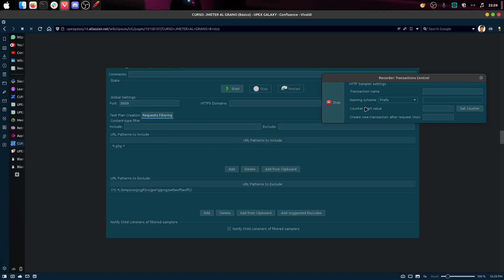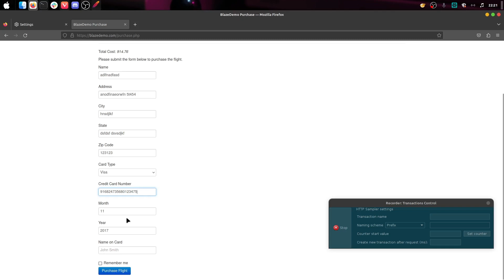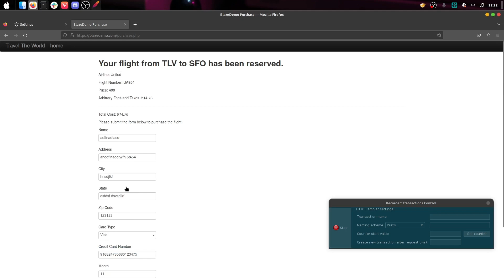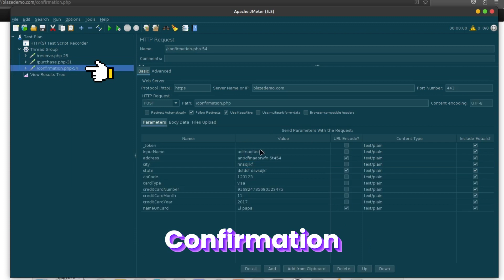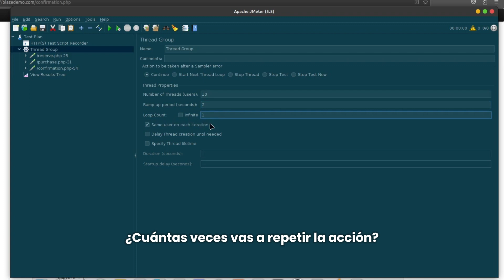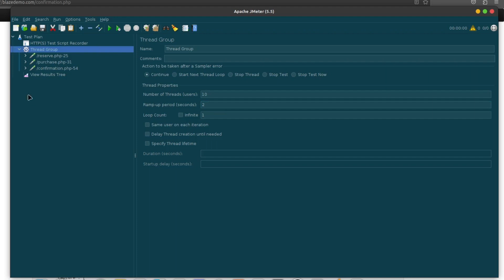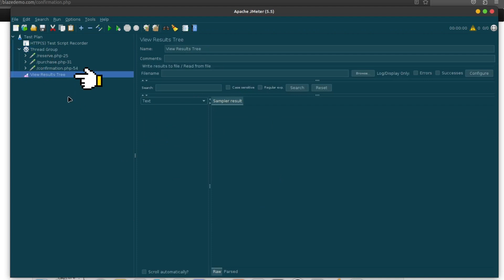🪶Clase#8: Prueba de Performance con Threads y Ramp-up🧪- JMETER AL GRANO🪶| 🚀UPEX GALAXY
CLASE #8 del CURSO OFICIAL de "JMETER AL GRANO" de UPEX GALAXY!
Curso de las Pruebas de Performance en QA!!

Este es un Curso completamente GRATIS en YouTube, pero si quieren leer el material de apoyo, la documentación entera del curso y las prácticas reales con tareas de Performance, TODO DISPONIBLE en la plataforma UPEX Galaxy!🚀🪶

🧪¿Cómo es la estructura de las pruebas de JMeter?
JMeter:
- Test Plan (Plan de Pruebas): Define el conjunto de pruebas a realizar.

- Thread Group (Grupo de Hilos): Simula el número de usuarios concurrentes y las iteraciones de las pruebas.

- Samplers (Muestreadores): Son las peticiones individuales realizadas a la aplicación, como solicitudes HTTP, JDBC o FTP.

- Logic Controllers (Controladores Lógicos): Permiten definir la secuencia de ejecución de los muestreadores, así como la incorporación de condiciones y bucles en las pruebas.

- Timers (Temporizadores): Introducen pausas y retardos entre las solicitudes para simular el comportamiento real de los usuarios.

- Assertions (Aserciones): Permiten verificar si las respuestas de la aplicación cumplen con ciertos criterios, como contenido esperado o tiempo de respuesta.

- Listeners (Escuchadores): Se encargan de recolectar y mostrar los resultados de las pruebas en tiempo real, en forma de gráficos, tablas o informes.

- Configuration Elements (Elementos de Configuración): Ayudan a configurar detalles específicos del entorno de prueba, como variables, cookies y cachés.

Esta estructura modular y flexible de JMeter permite diseñar y personalizar las pruebas de rendimiento según las necesidades específicas del proyecto.

🛸COMIENZA TU VIAJE POR LA GALAXIA DEL TESTING!🤖

👾ÚNETE A UPEX!

🚀BIENVENIDOS AL CONTENIDO MÁS PRESTIGIOSO DE LA GALAXIA!

🧪BIENVENIDO A UPEX (Level Up Experience)🧪
Ingresa a nuestro espacio de trabajo en SLACK:

👇APRENDE TESTING DESDE CERO!👇
🧪Programa "UPEX ACADEMY" (Cursos Fast Learning)🧪
Es el curso definitivo que necesitas para aprender lo justo y necesario para convertirte en un Analista QA y comenzar a buscar tu Primera experiencia laboral! 🕵️‍♀️

👇GANA TU PRIMERA EXPERIENCIA PARA TU CV👇
🧪Programa "UPEX GALAXY" (Ambiente Laboral Premium)🧪
Es el campus personalizado para tanto QA Manual como QA Automation, trabajando en equipo en proyectos (con BA, DEV y más en el futuro), con el fin de ganar experiencia más rápido y más real, con full seguimiento de las actividades (todos los días). Excelente para que puedas realmente ganar una experiencia enriquecedora y extraordinaria en poco tiempo, y vencer así cualquier clase de entrevista!

💎CÓMO ENTRAR EN UPEX GALAXY?
✅Para entrar en UPEX GALAXY, debes estar en nuestro SLACK de UPEX Community como precondición de acceso. Si aún no estás, llena este formulario para acceder a la Comunidad
✅Llena el siguiente Formulario de Inscripción que contiene TODA la información para entender UPEX Galaxy (GX) y sus servicios
✅Comunícate con algún Moderador dentro de la Comunidad de UPEX por si tienes más dudas. Pero ya lo único que queda es esperar que te lleguen 3 correos de acceso a GX: Slack, Atlassian y GitHub.
y visite el Link de "Welcome to UPEX Galaxy".

📹CLASES DE CURSO (Videos de 20-50min aprox):
Es el contenido fundamental del canal sobre Software Testing; son videos de las clases de UPEX ACADEMY, super explicativos y directo al grano! lo que se necesita para entender y aprender eficientemente.

🔴PODCAST (EN VIVO - Meeting Grabadas):
Hablo sobre uno o más temas específicos o variados de cualquier tópico. Sobretodo ENTREVISTAS TÉCNICAS y EVALUACIÓN DE TAREAS.

🍻TE GUSTA LA INICIATIVA Y EL CONTENIDO DEL CANAL?
¡Ahora puedes realizar donaciones a la iniciativa UPEX!🚀
😍Haz subir nuestro nivel de experiencia con tu donación: